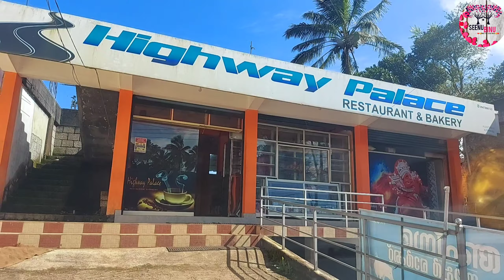ഇടുക്കിയിലെ അതിമനോഹരമായ രണ്ടു സ്ഥലങ്ങൾ - മോശ പാറയും കുഴിത്തോളൂവിലെ ഒരു അടിപൊളി വ്യൂ പോയിന്റ്ഉം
ഇടുക്കിയിലെ അതിമനോഹരമായ ഗ്രാമ പ്രദേശങ്ങളിലൂടെ ഒരു യാത്ര ഇടുക്കിയിലെ അതിമനോഹരമായ രണ്ടു സ്ഥലങ്ങൾ -  മോശ പാറയും കുഴിത്തോളൂവിലെ ഒരു അടിപൊളി വ്യൂ പോയിന്റ്ഉം